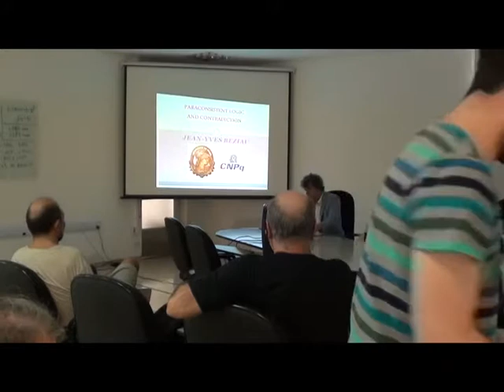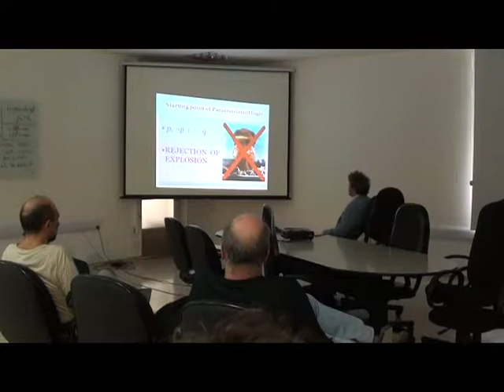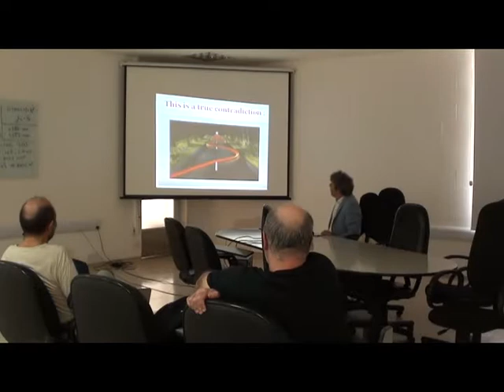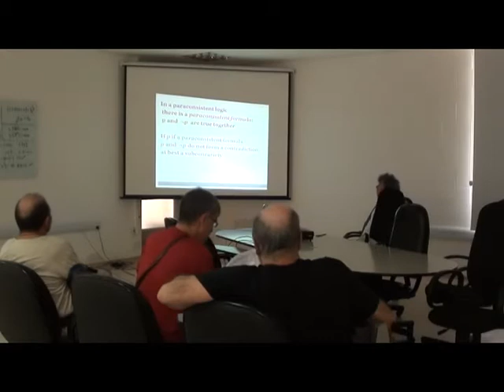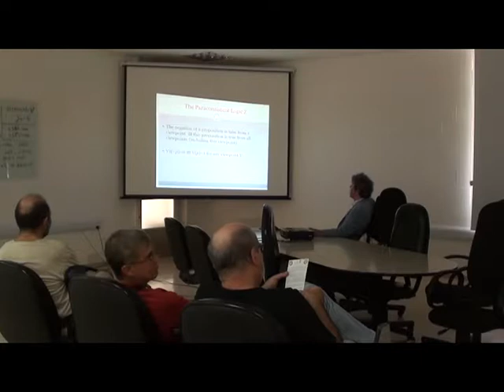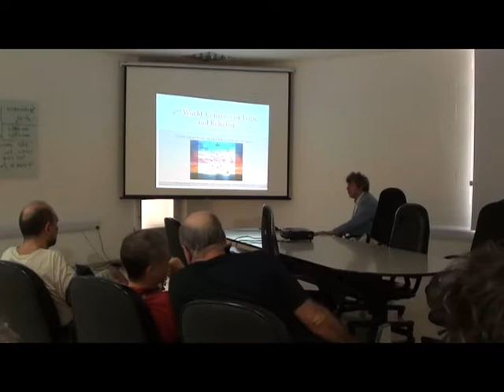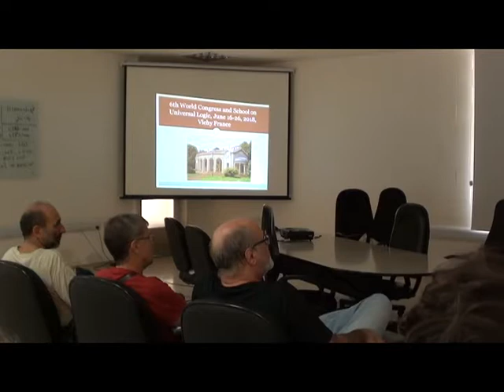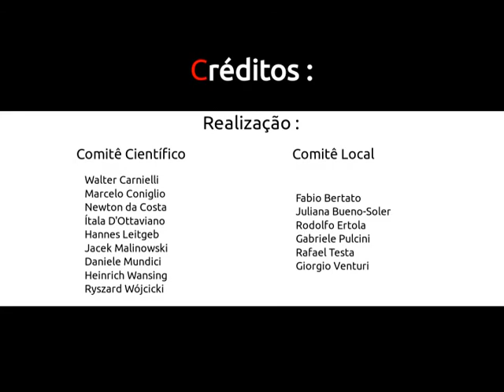Paraconsistent logic and contradiction